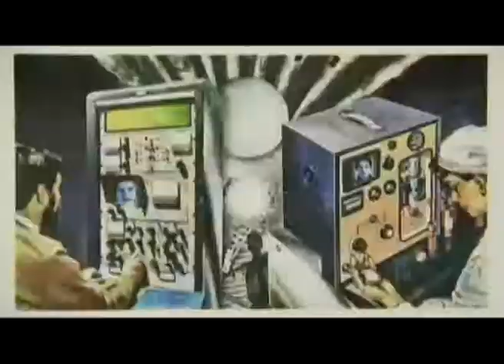Bag Drip - Bevis & Twink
"Bag Drip" - Bevis & Twink - from the album "Magic Eye"